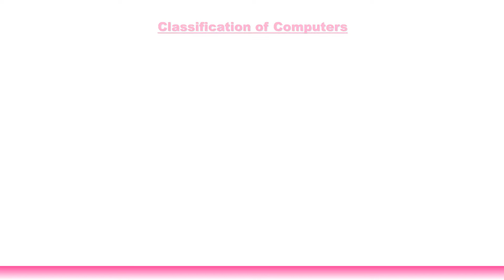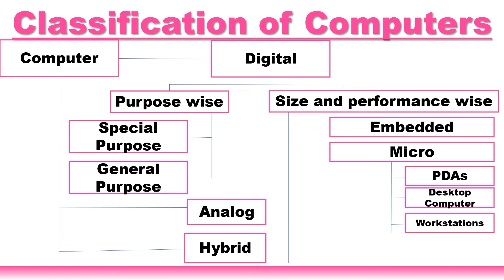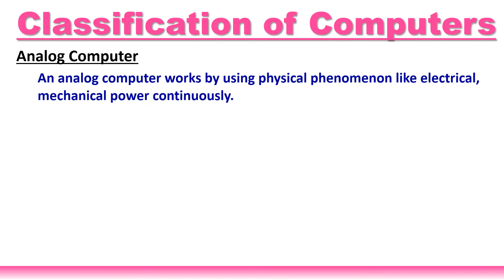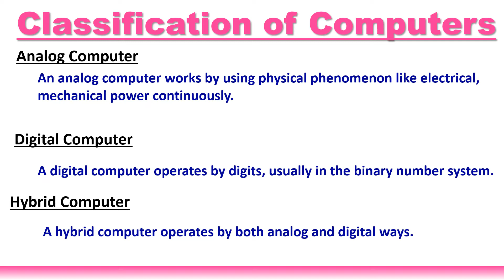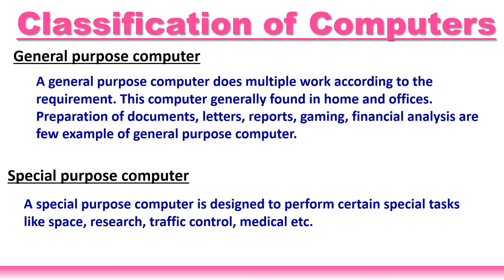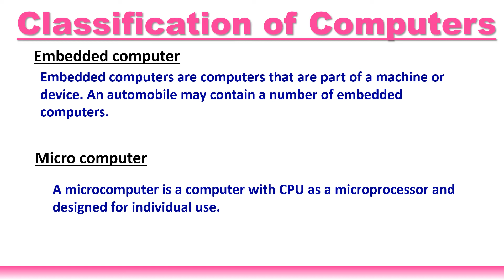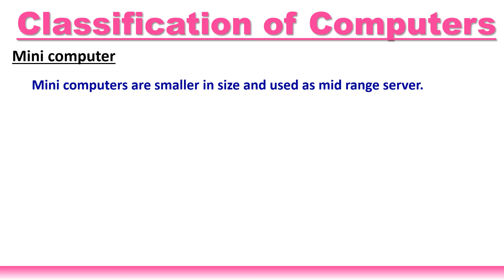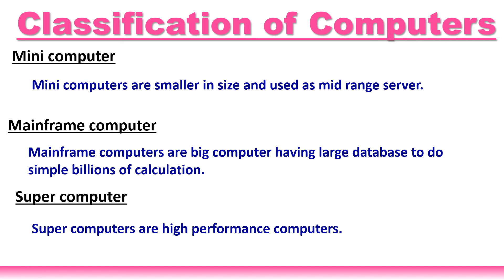Classification of computers||Computer Science||Types of computer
Good story book to practice English reading. please click on below link to purchase👇

Very nice Science activity book for kids, please click on below link to purchase👇

Painting and coloring best items for students please click on below link to purchase👇
Crayon color
Sketch Pen
Acrylic Paint
Poster color